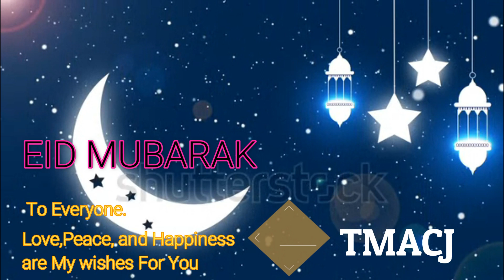Eid Mubarak Songs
Mubarak Eid Mubarak/Mubarik Eid Mubarik 2020
mubarak eid mubarak assalamu alaikum walaikum salam
Don't forget to click on Bill Button.
if you have any question, comment on video below or inbox me